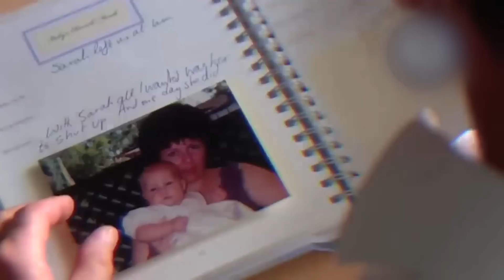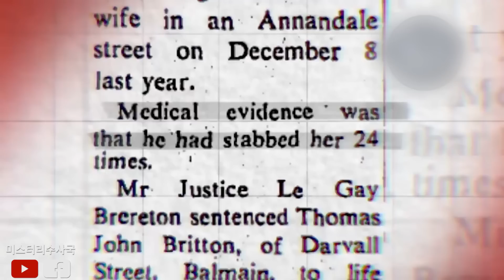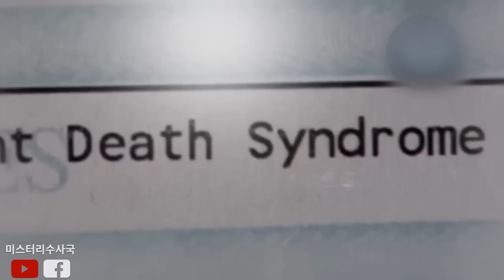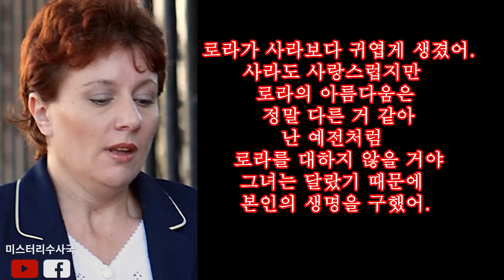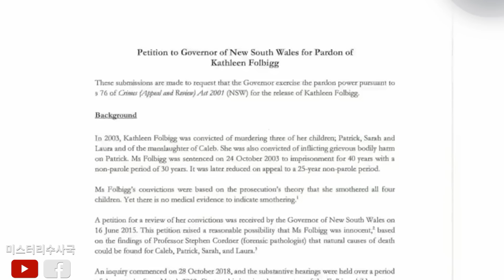4명의 아이가 연속으로 사고를 당하여 그들의 어머니가 범죄자로 지목됐습니다. 하지만 20년 후 사람을 놀라게 한 반전이 생겼습니다.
캐슬린 폴빅(Kathleen Folbigg)은 유기징역 30년형을 선고받았으며
그로 부터 '호주 최악의 어머니’라고 불리게 됐습니다.
하지만 오늘날 이야기는 완전히 반대 방향으로 전개되었습니다.
2023년 6월 5일 캐슬린은 무죄로 확인되어
드디어 누명을 벗게 됐습니다.